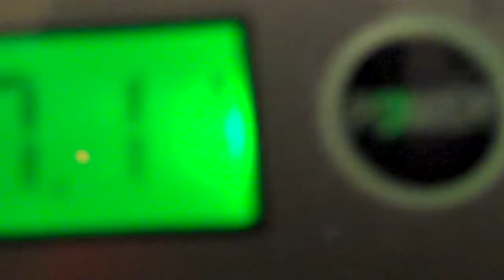all my sets part 14 hy blue glows 7.11